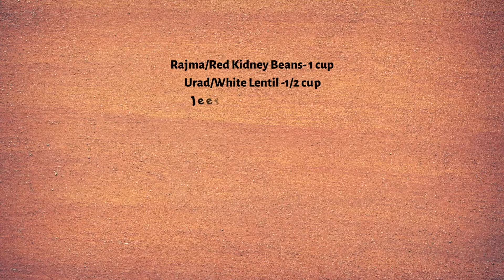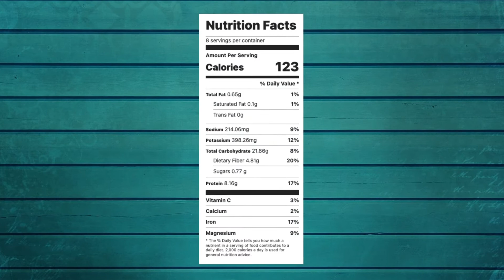Rajma or Kidney Bean Uttapam, Savory Pancake from Southern India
Rajma or Kidney Bean Uttapam is a twist to the traditional Southern Indian breakfast-Uttapam., a savory pancake.
Rajma and Chawal (Rice) is a staple diet for many indians. This Rajma or Kidney Bean Uttapam recipe is a must try if you love eating rajma in a different form.
This recipe will yield 8 servings with each serving having 123 kcal with 21.86 grams of carbohydrate and 8.16 grams of protein.

INGREDIENTS

1 cup Rajma or Red Kidney Bean
½ cup Urad or white lentil
1 tsp Jeera or cumin seeds
1 tsp Black Pepper, crushed or whole
1 tsp Pink Himalayan Salt
1 sprig Curry Leaves
Ingredients for the Topping
1 cup cut vegetables of your choice (Onions, Tomatoes, Peppers, Green Chillies, Ginger) You can also use grated cheese or coconut for some variation